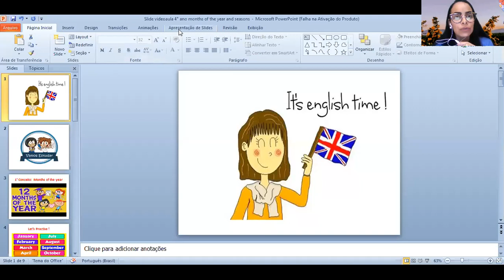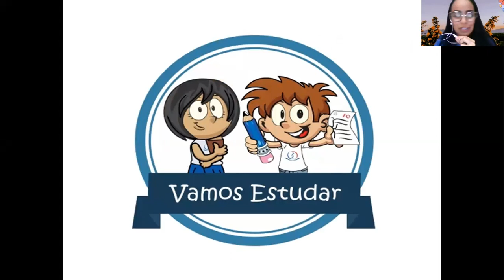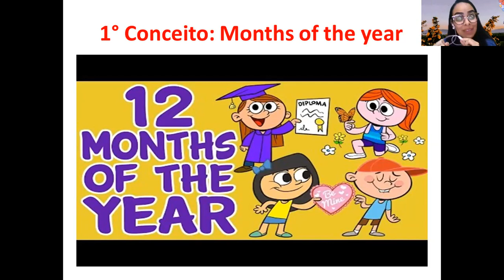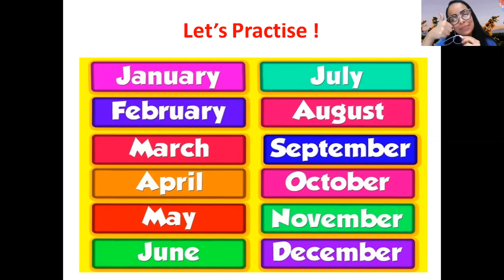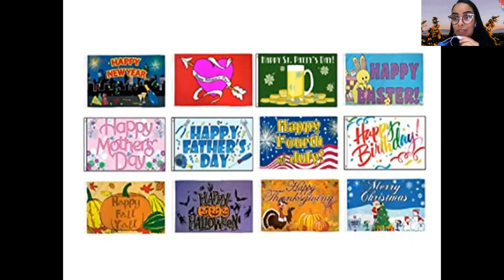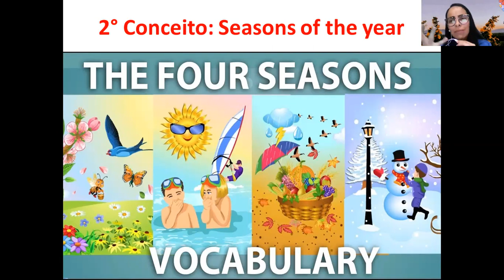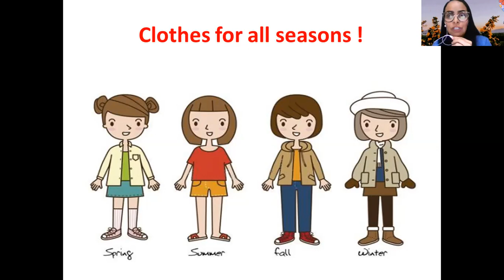Videoaula 4° ano Months and Seasons of year Inglês